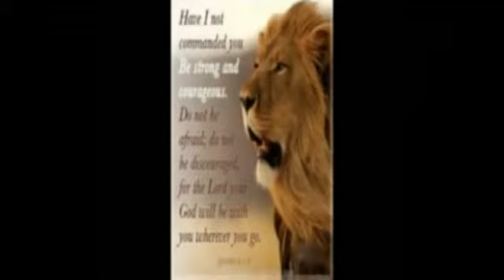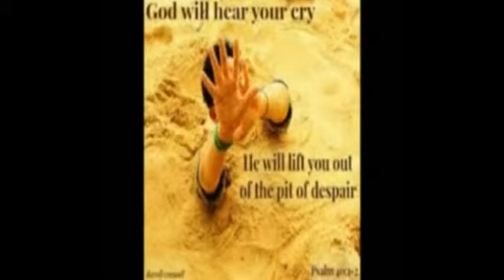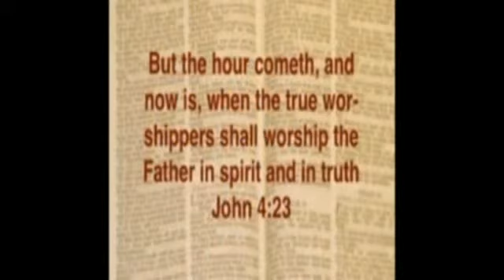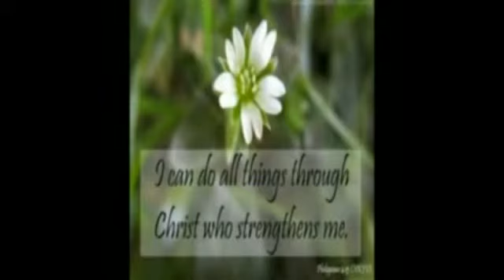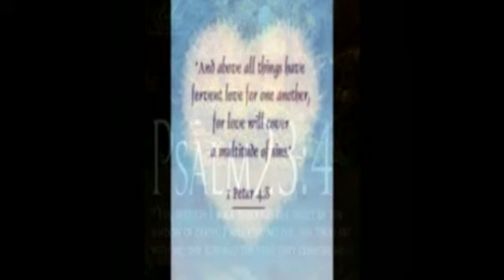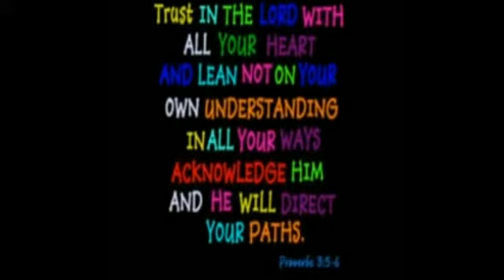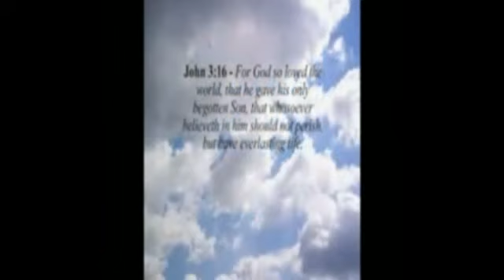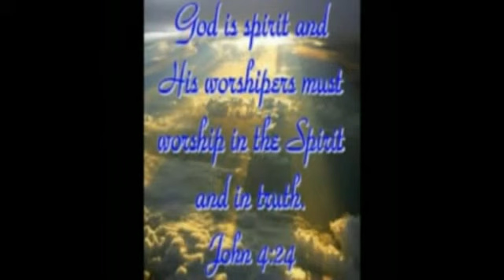AUDIO BIBLE(LUCAS-JUAN) Part 2